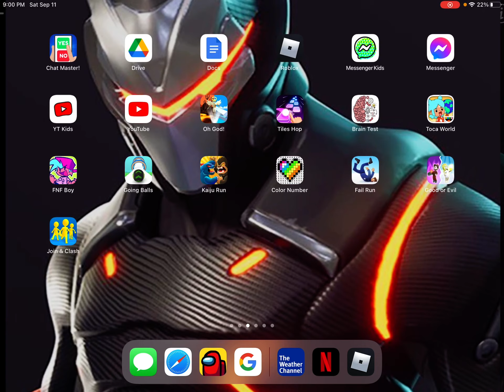The 21Pilots concert on roblox￼￼